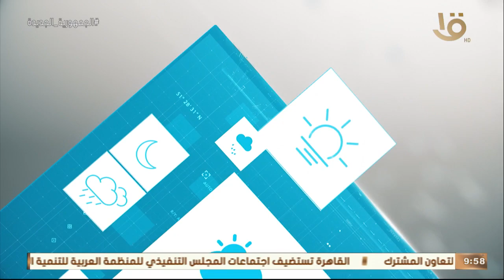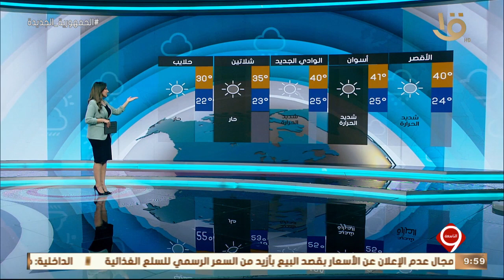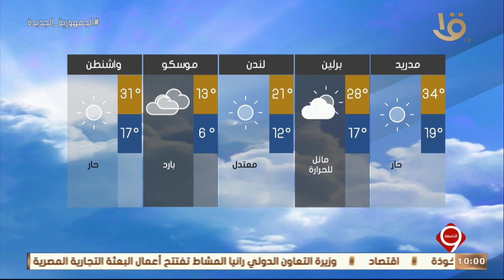نشرة التاسعة | بيان بدرجات الحرارة المتوقعة غدا